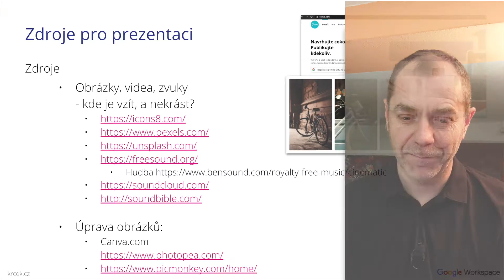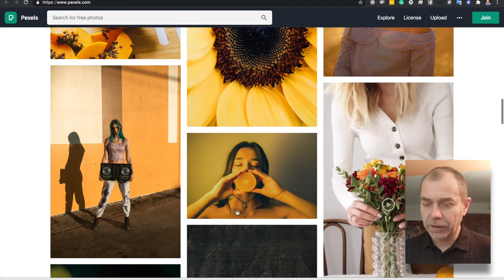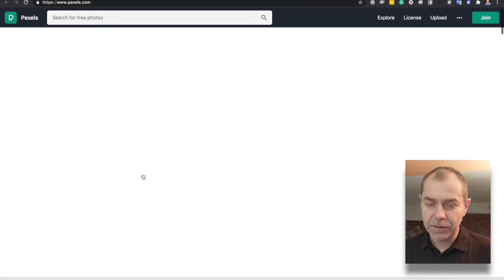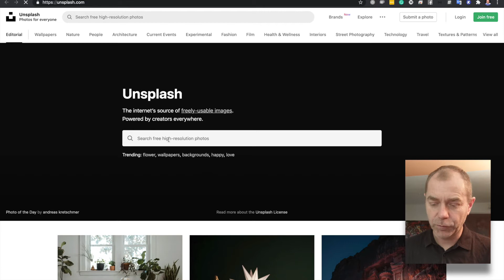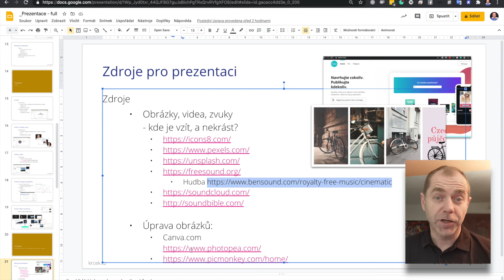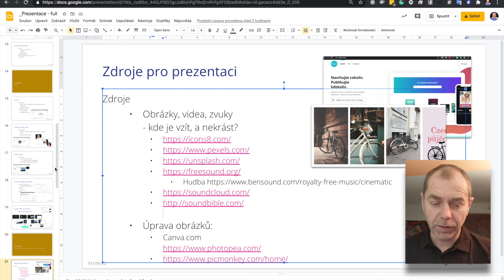Kurz: Google Prezentace: #5 - Nepokradeš, ale kde vzít obrázky a videa? | 45min.cz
- Kde vzít obrázky a nekrást?
- Zdroje na ikony zdarma
- Zdroje na obrázky zdarma
- Zdroje na videa zdarma
- Zdroje na hodbu a zvuky zdarma
- Zdroje na grafické editory zdarma

Na praktických ukázkách si ukážeme, jak rychle udělat pěknou prezentaci. Vše online, během několika minut.

Lektor:
Martin Krček: Google Certified Trainer & Google Developer Expert

Živé vysílání:
O další tipy se podělíme na našem workshopu ZDARMA.